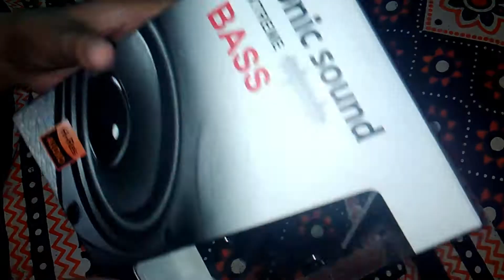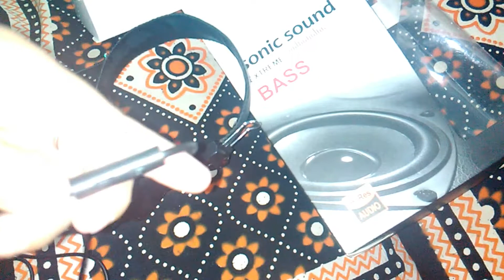New headphone vlog | Akhir thek ho gya Alhamdulillah | Vlogger Mano